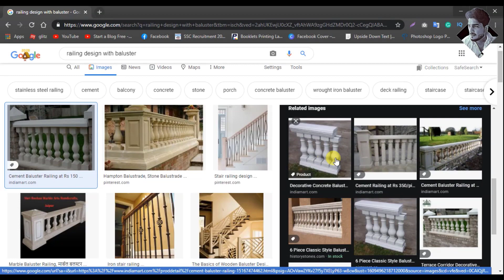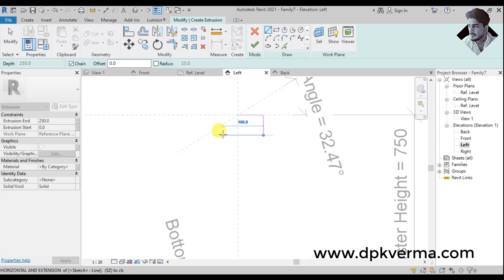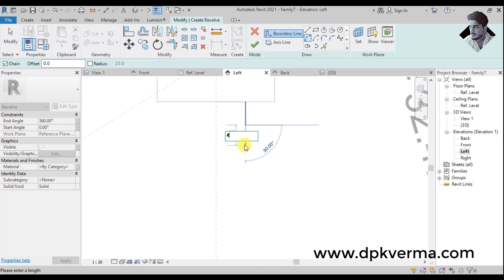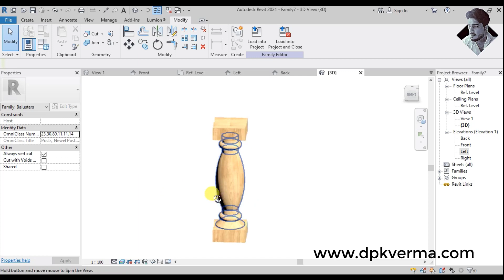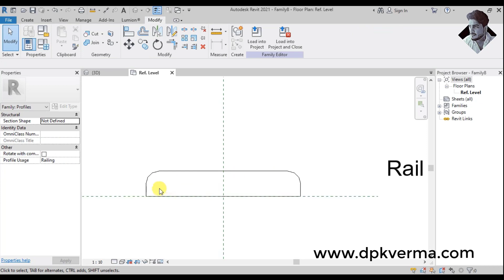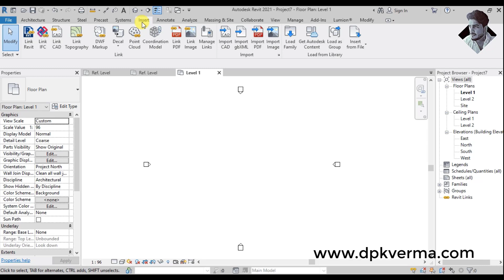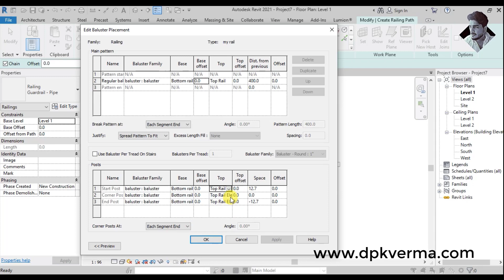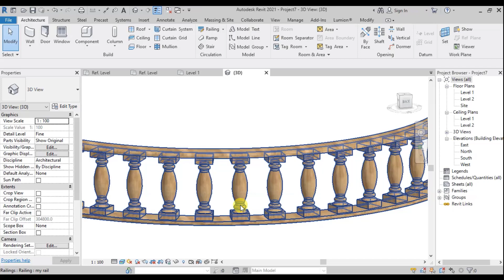#72 | Custom Railing in Revit | Classical Baluster Railing [Deepak Verma]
Learn how to create a custom classical baluster railing in Revit with step-by-step guidance. This tutorial covers family creation, baluster placement, and rail customization for an elegant, traditional design. Perfect for architects and designers looking to enhance their Revit modeling skills.